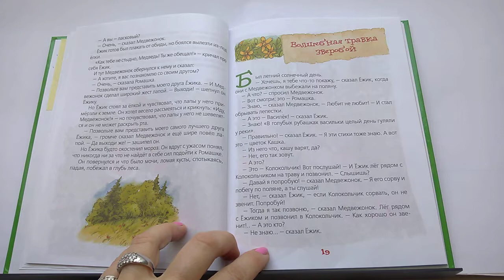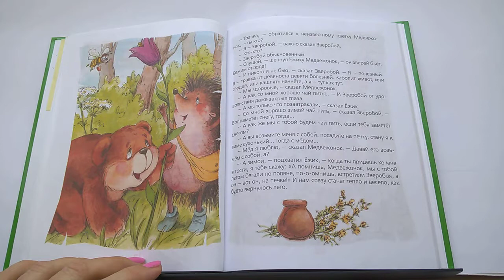83 Волшебная травка зверобой Ёжик в тумане С КозловПочитай-ка, читаем детские книги.